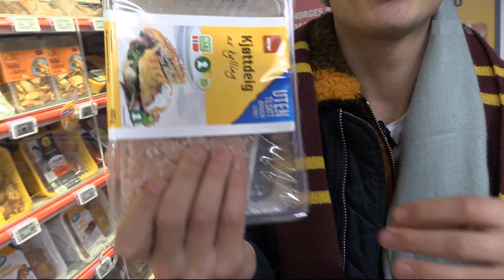BLIND I 12 TIMER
Victor går en hel dag med bind for øynene. Følg med hvordan det går!

Videoen har aldersgrense: Tillatt Alle

ADVARSEL: VICTOR ER UNDER OPPSYN AV EN ELLER FLERE GJENNOM HELE DAGEN. IKKE PRØV DETTE HJEMME.